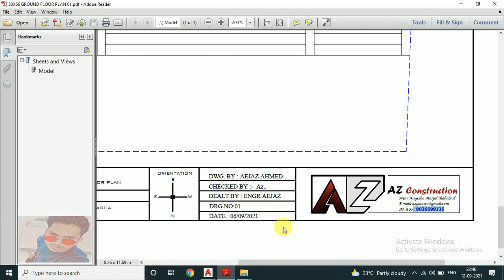30'x66' Restaurant Plan (HOTEL PLAN)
30'x66' Restaurant Plan